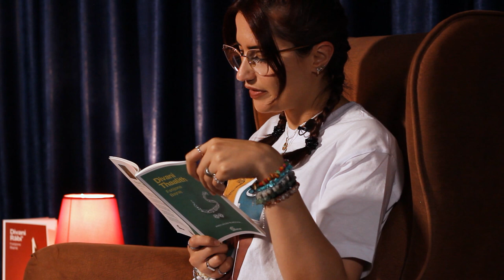Këmisha e fundit